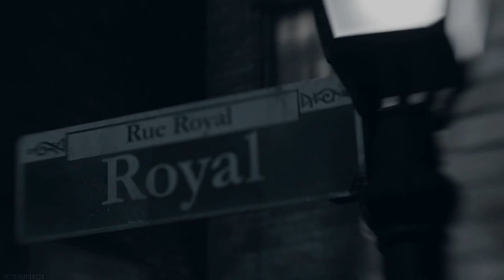DRIVER || John Constantine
I have been on a Constantine kick for a few weeks now, and realllly wanted to edit this song with him. SO. I ignored homework and did this instead XD ENJOY! I had fun with it!

I am still so emotional over Legends of Tomorrow and what they did with Constantine. LIKE LET ME CRY LONG AND HARD OVER IT OKAY.

Song: Driver
Artist: Billy Raffoul
Fandoms: Constantine, Legends of Tomorrow .